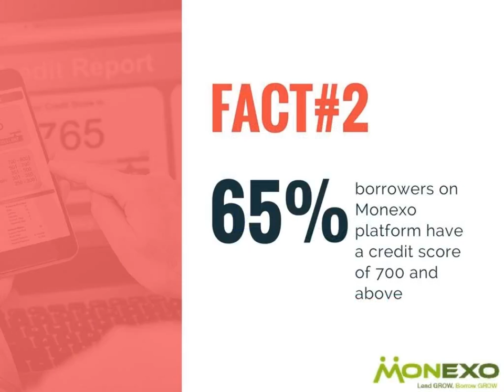5 FACTS: Who is a borrower at Monexo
What is the typical profile of a borrower taking a loan through Monexo P2P lending marketplace?
Monexo Fintech is an online peer to peer lending marketplace in India. to become a Monexo borrower or lender.